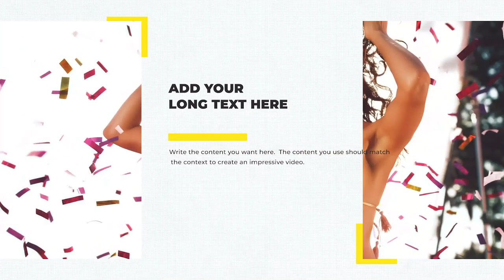[F10] Create Frames Intro Video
WELLCOME AND THANKS FOR CHECKING OUT SERVICE!
I will make professional video for your product, your business,
I'm Anhtuan Le from EA Studio , provide a professional, reliable and affordable service.
► PLEASE FOLLOW THIS PROCESS
🍀 MESSAGE ME – Get in touch, we will discuss your project and work out the best way forward
🍀 PROVIDE FOOTAGE – When you are happy to proceed i will arrange the best way for you to provide your footage to me
🍀 VIDEO CREATION – I’ll edit your footages or your images into a video you will love, adding music, audio enhancement or colour grade.
🍀 REVIEW – We review your video and make any necessary revisions
🍀 DELIVERY – I’ll deliver your video to you in the format of your choice
➡️ The best format for digital platforms (Social media, YouTube etc).
➡️ Music Background.
➡️ Fast delivery.
► COMPARE PACKAGES
🚀 SLIVER - 40S
🚀 GOLD - 60S
🚀 DIAMOND - 120S
► SEND ME YOUR STUFF
⭐Your images or your footage: best quality.
⭐Text: Add your text.
⭐ Your logo, your website's url.
( If your size files are big, Please upload it on Drive Google or Dropbox and give share link for me.)
I can do professional video editing, short clips, promotions, commercials, intros.
I am very pleased to serve you. Thanks for choosing my service.